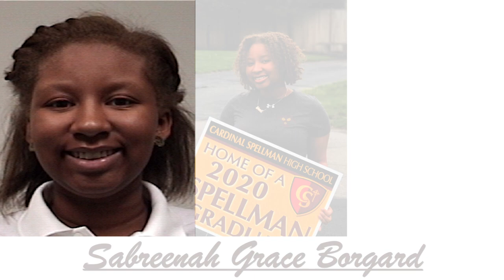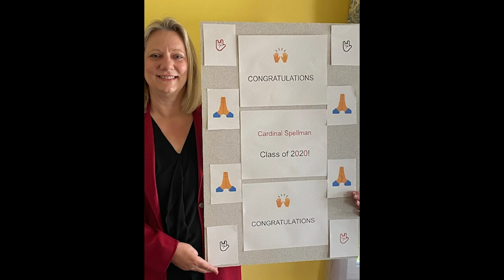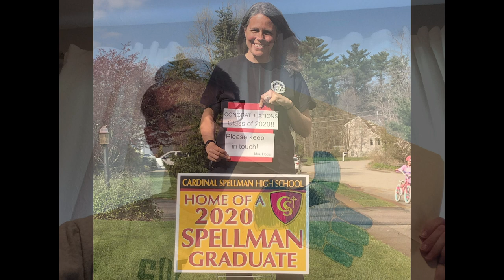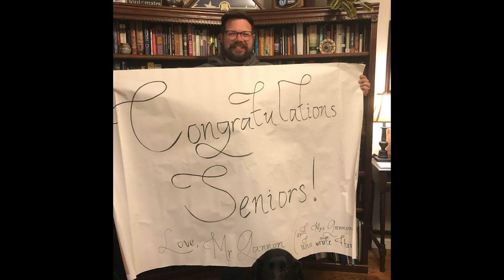Cardinal Spellman Graduation Ceremony 2020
Join us as we honor the class of 2020!